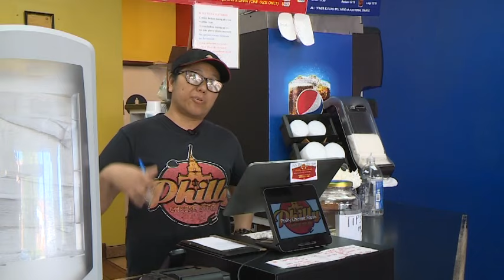VIDEO: Woman trashes restaurant after she was denied a refund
Security video from a Stockton, California sandwich shop shows a woman trashing the store, throwing chairs, and pretty much going nuts after she was refused a refund.  The restaurant's owners say they didn’t give the woman her money back because she ate half of the meal before complaining about it.